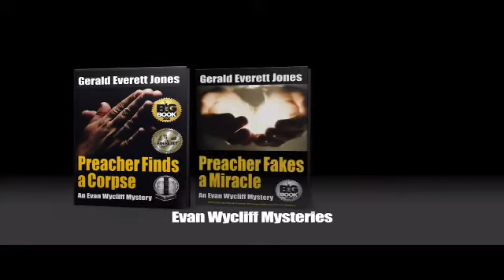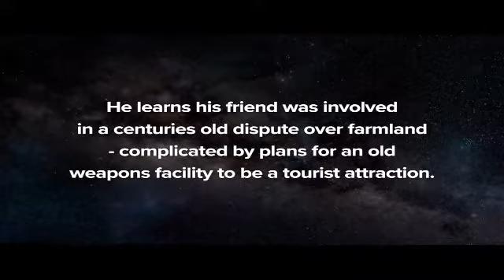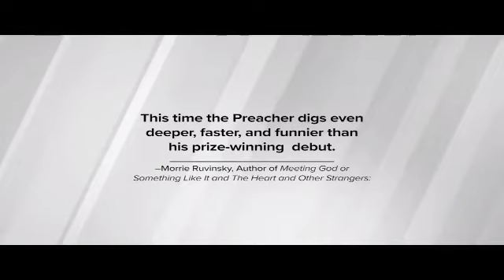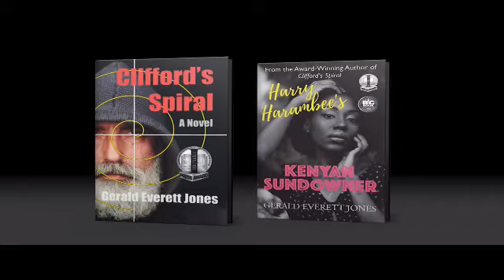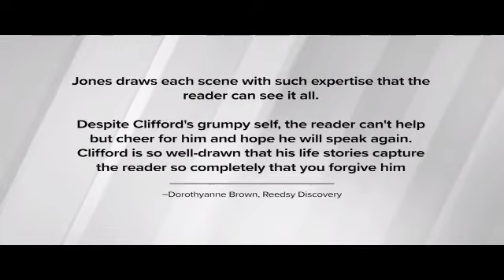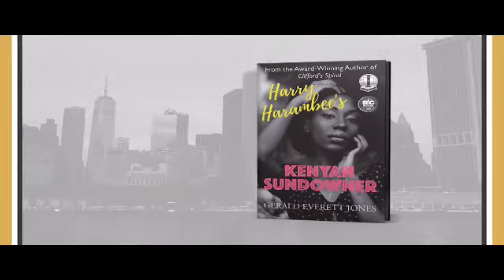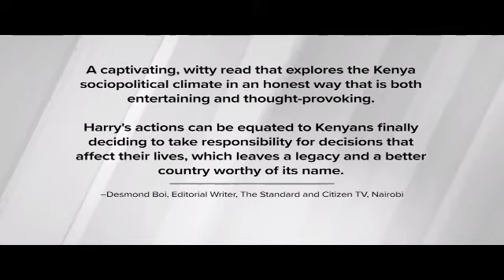Thinking about Thinking w/Author Gary R. Lindberg 29 April 2022 GMAP TV